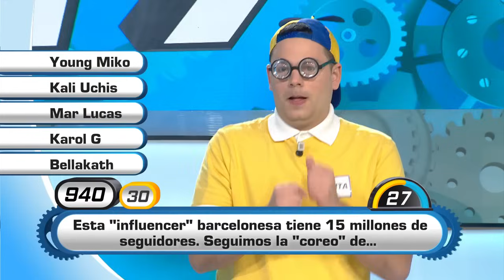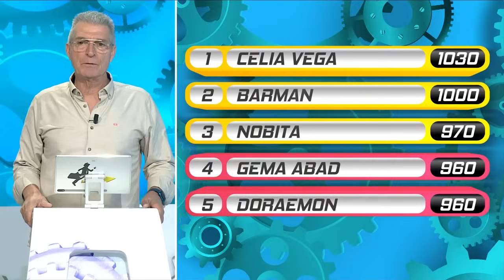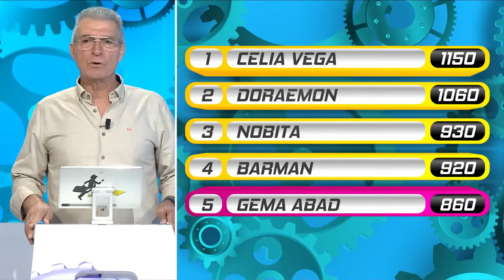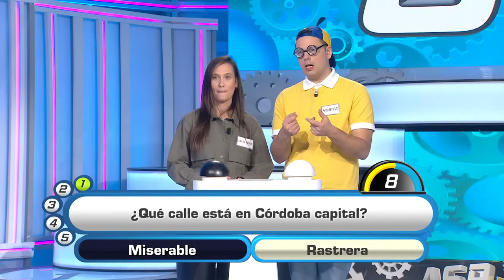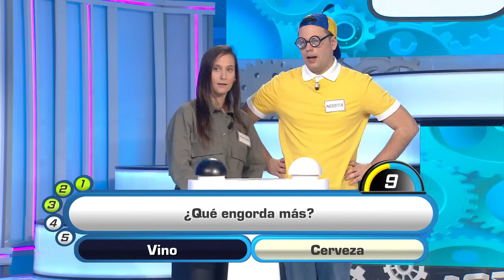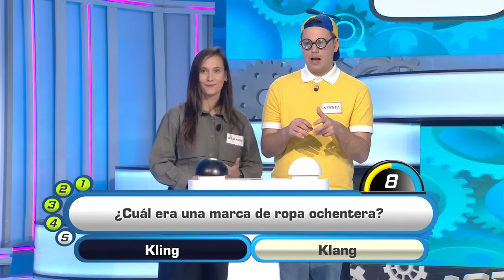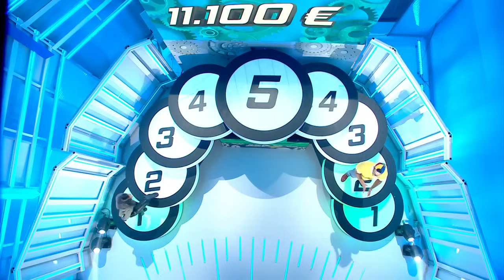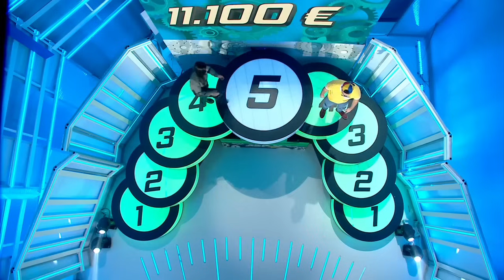Atrápame si puedes | Programa 941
Gema Abad: que se define como una 'mocatriz' de Sanlúcar de Barrameda, es creadora de contenido y cantautora.
Nobita: de Tokio de la Frontera proviene Ángel Soler, escritor y uno de los componentes del grupo cómico ‘Queahe’.
Celia Vega: una malagueña actriz y monologuista.
Doraemon: además de ‘gato cósmico’, Álvaro Rey destaca como entrenador personal e integrante del equipo de ‘Queahe’.
Barman: bajo la capa de este ‘caballero oscuro’ se esconde Adrián Llanera, tercer integrante de ‘Queahe’, que visita el programa desde Gotham de la Frontera.
Ellos son los concursantes de “Atrápame si puedes” en el que los espectadores ven disfraces y sketches junto a las habituales preguntas del programa.
Cinco cómicos andaluces que, además de responder con ingenio, llenan el plató de risas y bailes.